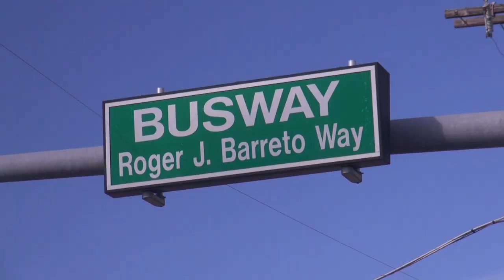Miami’s Boondocks Busway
Can you believe that Miami has a dedicated 13 mile busway, one that is basically BRT without pre-paid boarding and multiple door entry?

But as you will see it also could be much better and needs to have greater density around its stations.